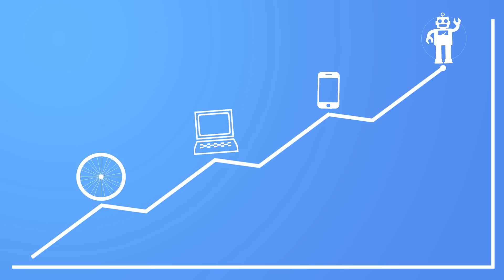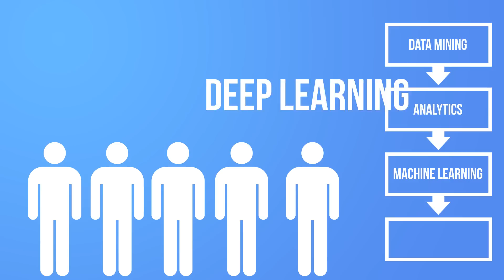Packt Explains... Deep Learning | packtpub.com